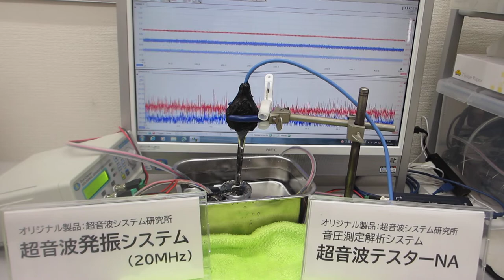超音波加湿器（１．７ＭＨｚ １５Ｗ）の利用技術（音響流のコントロールによるメガヘルツの超音波洗浄）